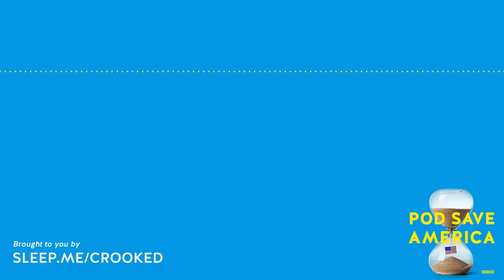Democrats Hold the Senate + Trump’s "BIG" 2024 Presidential Announcement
Democrats keep the Senate, hold off a Red Wave in the House, and prepare for a productive lame duck session. The knives are out for Mitch McConnell and Kevin McCarthy while Donald Trump gets ready to announce his 3rd presidential campaign. John Fetterman’s campaign advisers Rebecca Katz and Kipp Hebert stop by to tell us about their big win over Dr. Oz. And later, Jon, Jon and Tommy play a game to figure out which Republicans are still on the Trump Train.

00:00:00 Intro
00:00:30 Let’s Get To The News
00:42:34 Ad Break
00:49:15 Interview with Rebecca Katz and Kipp Hebert
01:16:46 Ad Break
01:20:41 Trump Train